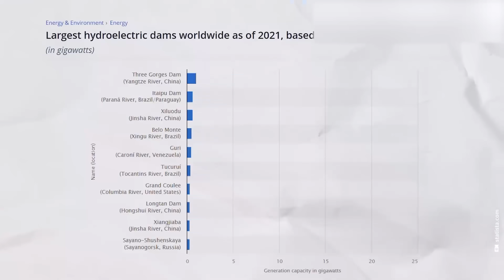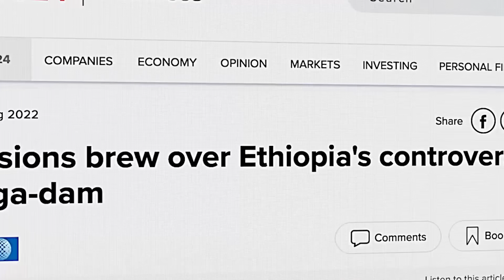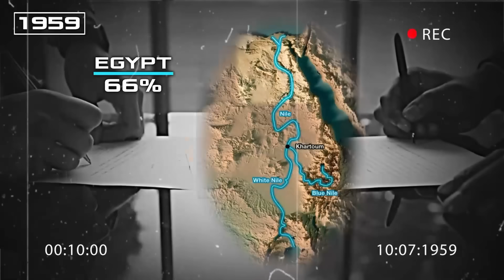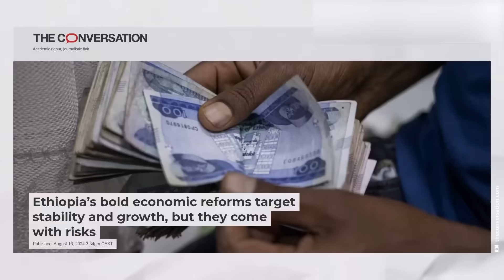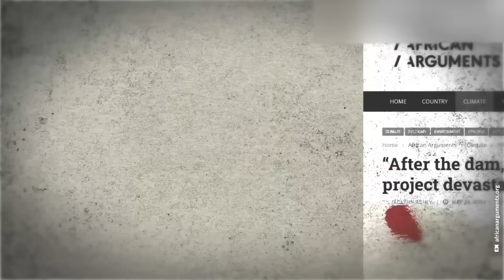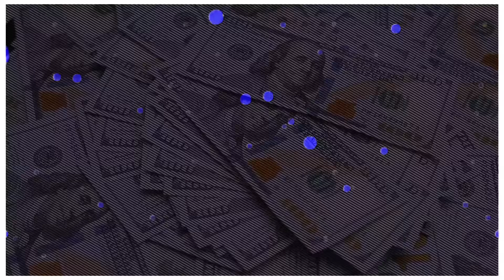Africa’s Biggest Hydropower Dam Is Here – Ethiopia Just Made History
After over a decade of ambition, diplomacy, and engineering genius, Ethiopia’s Grand Renaissance Dam (GERD) is finally complete—and it's about to transform East Africa forever.

In this video, we break down what this $5 billion mega-dam means for the region and the world. From generating over 6,000 megawatts of electricity to reshaping Nile Basin geopolitics, the GERD is more than just concrete and turbines—it’s a symbol of African self-reliance, power, and sovereignty.

What does this mean for Egypt, Sudan, and regional diplomacy? How will Ethiopia leverage this power for economic growth and regional integration? And what are the environmental challenges ahead?

 Chapters:

✅ 00:00 – Intro
✅ 00:52 – Engineering Triumph and Historic Vision
✅ 02:46 – Geopolitical Ripples and Nile Basin Diplomacy
✅ 04:46 – Environmental Impacts and Management Strategies
✅ 06:42 – Economic Boom and Regional Integration
✅ 08:33 – Social Transformation and Resettlement Efforts
✅ 10:27 – Countdown to Launch: What’s Next in September